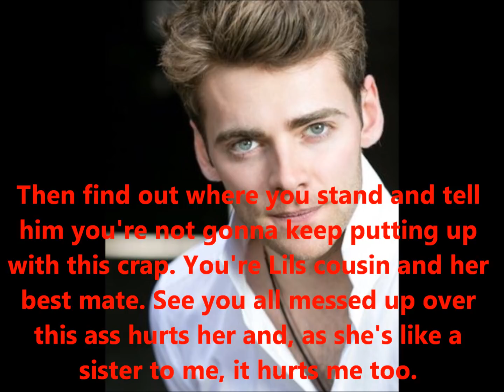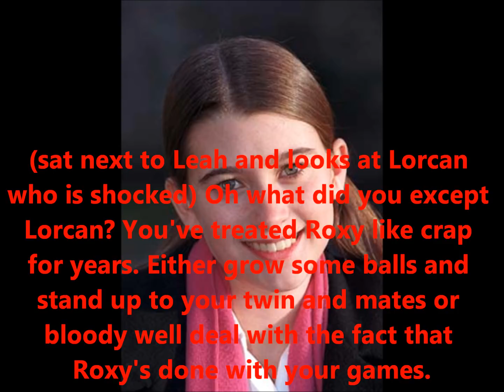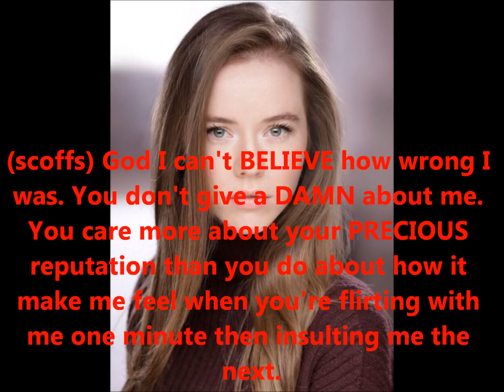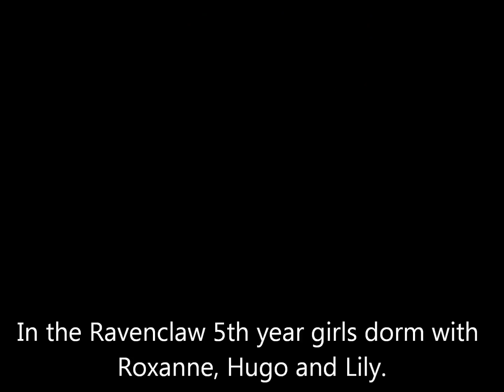Harry Potter the war is over Next Gen season 1 episode 1